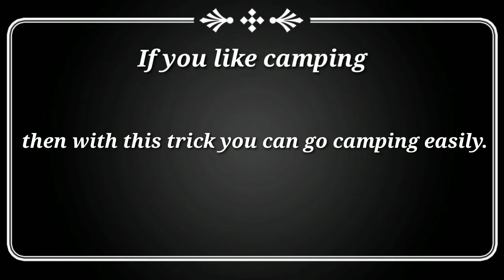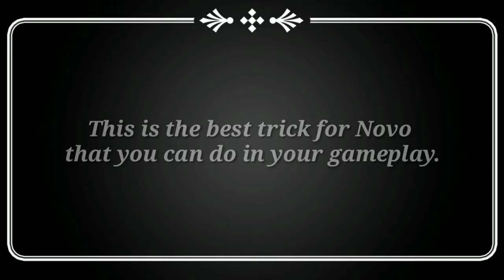pubg mobile tips and tricks season 13 | to play pubg mobile like a pro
ᴀʙᴏᴜᴛ ᴠɪᴅᴇᴏ -
ᴅɪsᴄʟᴀɪᴍᴇʀ - ᴛʜɪs ᴄʜᴀɴɴᴇʟ ᴅᴏᴇs ɴᴏᴛ ᴘʀᴏᴍᴏᴛᴇ ᴀɴʏ ᴛʏᴘᴇ ᴏғ ɪʟʟᴇɢᴀʟ, ᴏғғᴇɴsɪᴠᴇ ᴀɴᴅ ᴠɪᴏʟᴇɴᴄᴇ.

ᴀʟʟ ᴄᴏɴᴛᴇɴᴛ ɪɴ ᴛʜɪs ᴄʜᴀɴɴᴇʟ ɪs sᴛʀɪᴄᴛʟʏ ғᴏʀ ᴇᴅᴜᴄᴀᴛɪᴏɴᴀʟ ᴀɴᴅ ᴇɴᴛᴇʀᴛᴀɪɴᴍᴇɴᴛ ᴘᴜʀᴘᴏsᴇs...
ʜᴏᴘᴇ ᴜ ʟɪᴋᴇ ᴛʜᴇ ᴠɪᴅᴇᴏ..